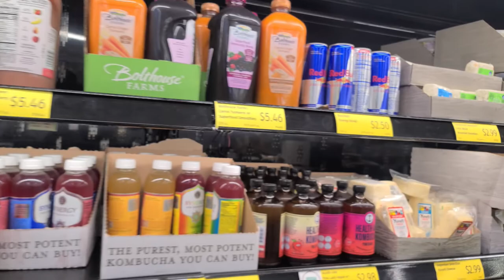Don't Let It Stress You Out!